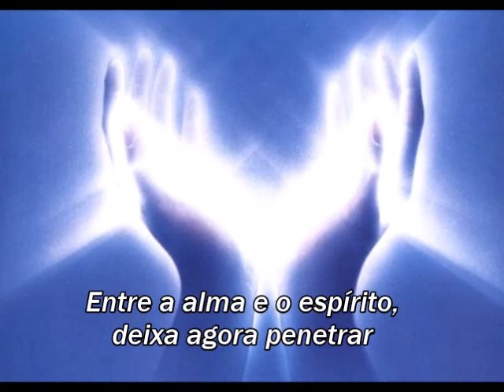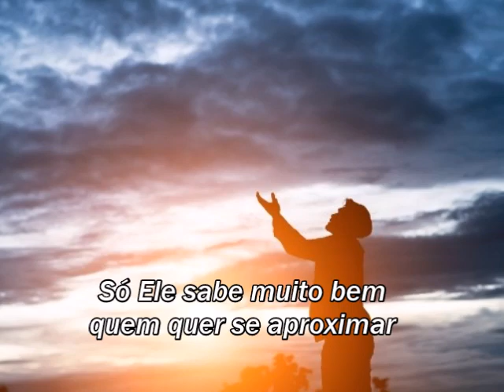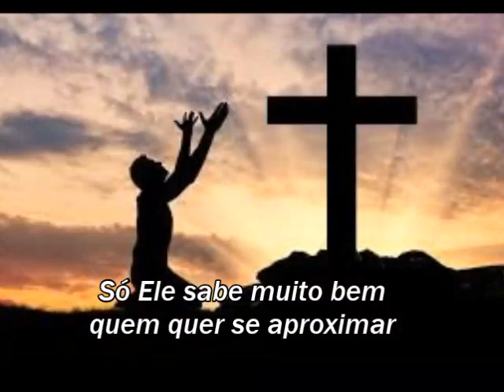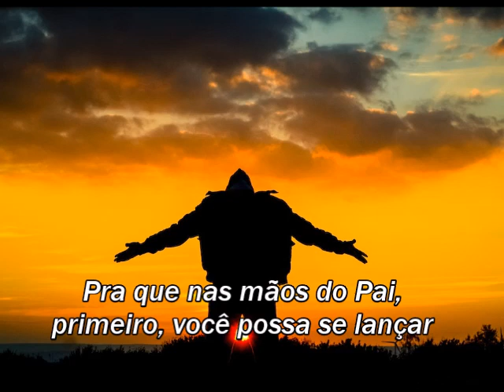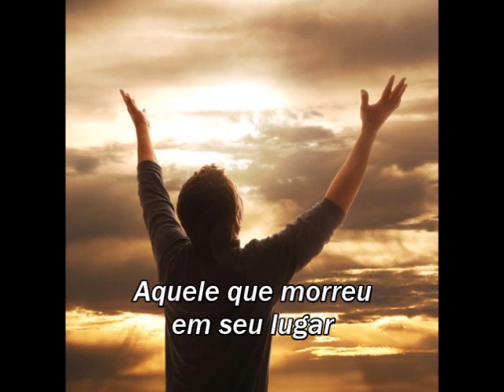Anderson Freire - Relacionamento Com Deus //LETRA//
LOUVADO SEJA O SENHOR DEUS, AMÉM.